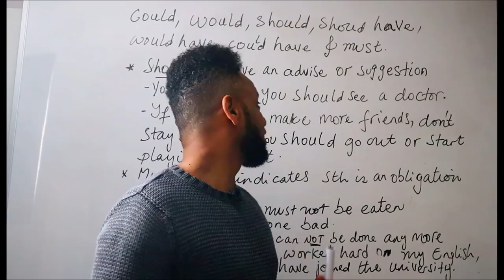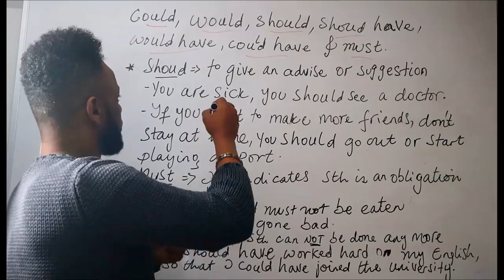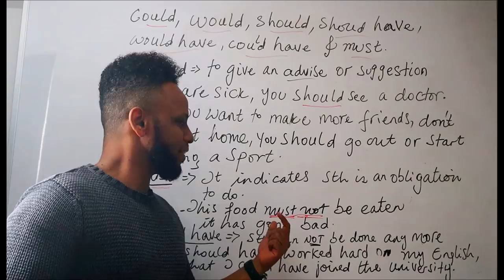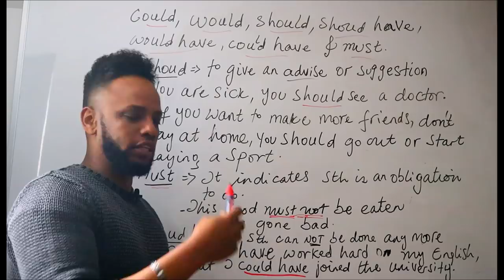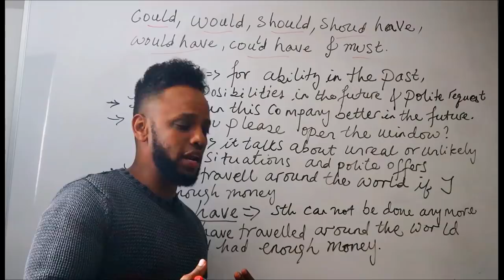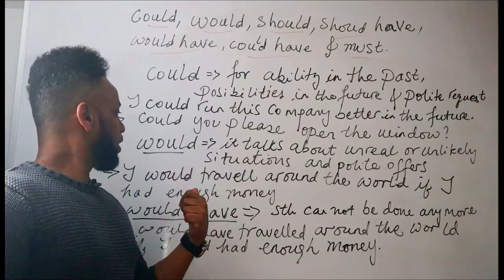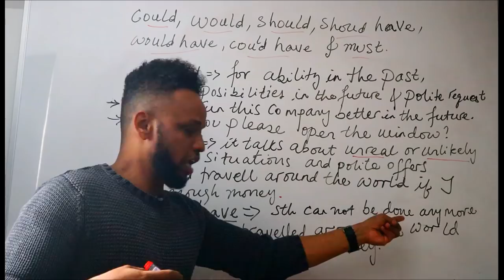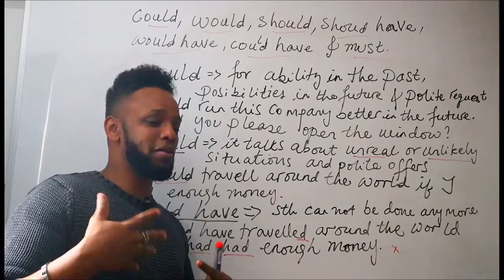የእንግሊዝኛ ጠቃሚ ግሶች በ አማሪኛ፣ English-Amharic Part 3